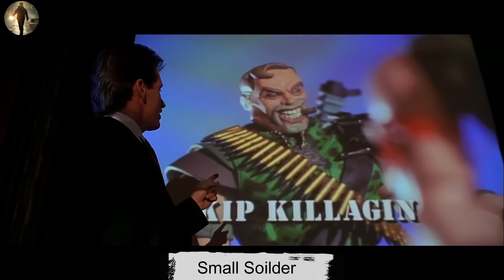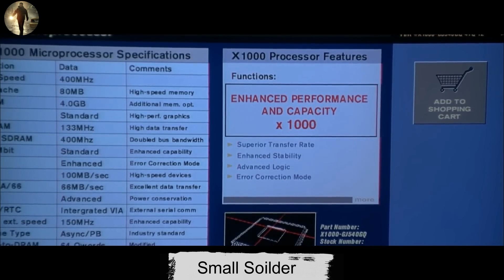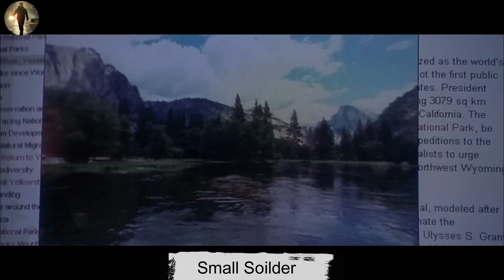High Tech Toys Get Alive and Attack Everyone.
"Small Soldiers" is a 1998 American science fiction/action movie directed by Joe Dante. The film is about two rival toy companies, Globotech Industries and Heartland Play Systems, that create a new line of advanced military microchips to be used in their toy soldiers. However, the chips are programmed with advanced AI and soon the toys become self-aware and begin to behave like real soldiers.
Movie Chapter
small Soilders
hollywood movie recap